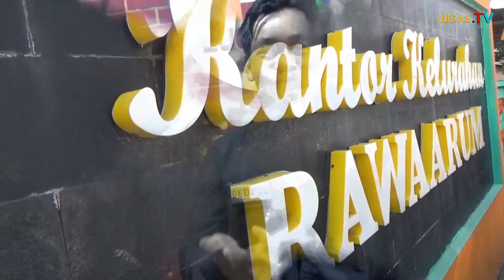Lagi - Lagi Grebek Kantor kelurahan Rawa Arum,Ini Yang Terjadi